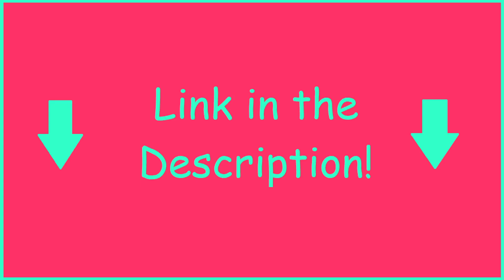Katana Maidens S1 E12 [reaction/discussion]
the conclusion to the Princess Tagitsu Arc?
(also FUCK YEAH SAYAKA)